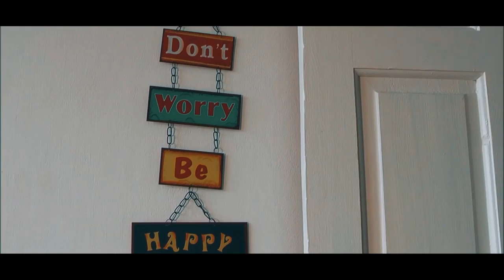'Voodude' by Edward Blampied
Kevin becomes Voodude and uses Voodoo to punish the people that have hurt him